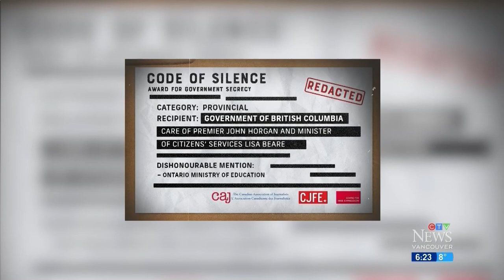One-on-one with BC Liberal leader Kevin Falcon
As 2022 comes to a close, BC Liberal leader Kevin Falcon explains why he believes his party can return to power in the next election.